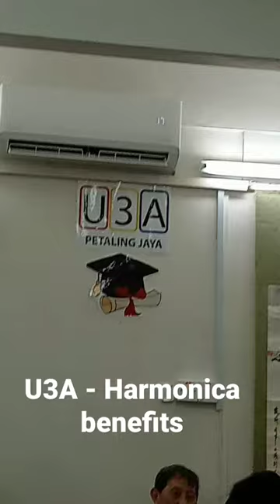U3A Harmonica benefits